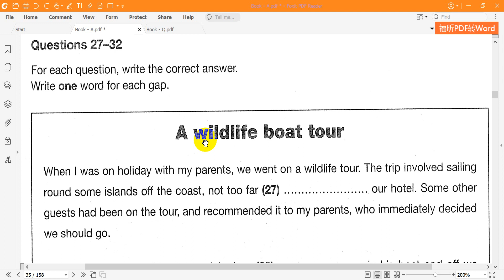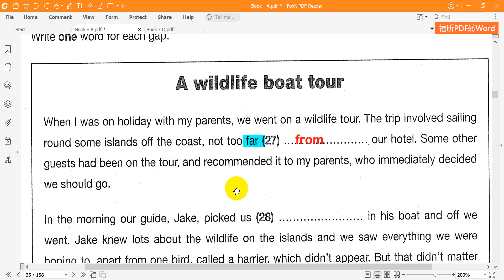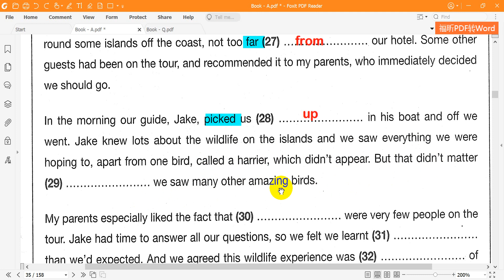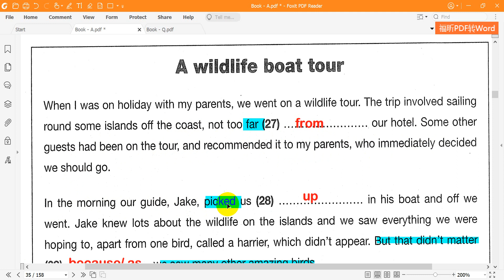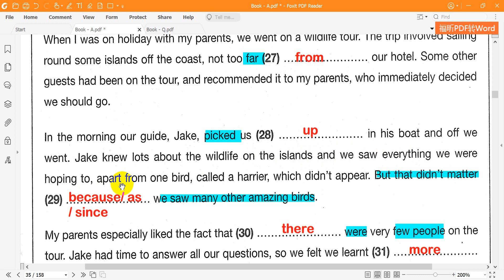B1 for school 1 Reading Test 2 Part 6